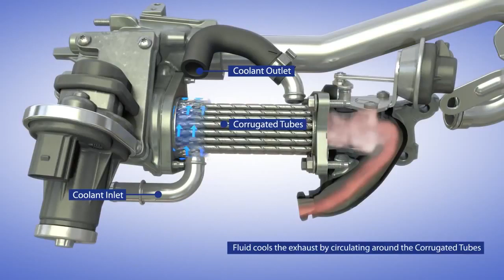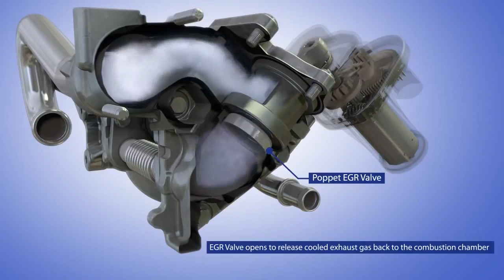HOW IT WORKS? BorgWarner's exhaust gas recirculation (EGR) System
HOW IT WORKS? BorgWarner EGR System